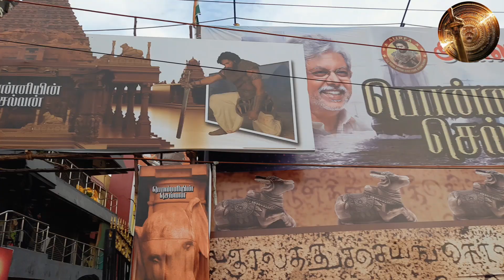Ponniyin Selvan Movie Review | Ponniyin Selvan Public Review | Ponniyin Selvan Review VETRI THEATRE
Ponniyin Selvan Public Review FDFS பொன்னியின் செல்வன் Public REVIEW VETRI THEATRE | Neduvali | Mani Ratnam

மணிரத்தினம் இயக்கத்தில் பிரம்மாண்டமாக உருவாகி இருக்கும் பொன்னியின் செல்வன் படத்தின் Public Review at Vetri Theatre Chrompet.